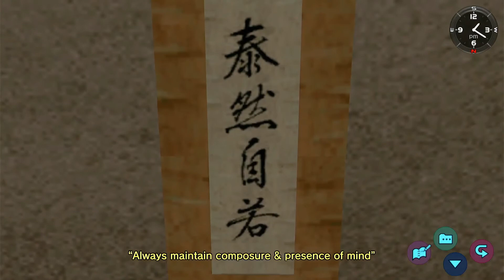Overlord Arcade - Shenmue Ep 9: "My House, in the Middle of My Street"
Time to hunt down some clues as to where dad left the Phoenix Mirror. You know... a sticky note on the fridge would have been nice, pops! Cryptic as butts, this man was!